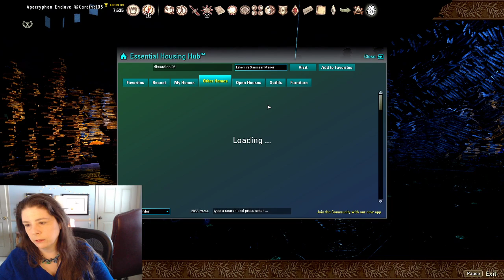February 17, 2020 housing stream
11:00 @ZaredKorsten psijic heart contest entry and meaningful valentine's day home
28 @dawnbat_nightfire exorcised romantic home
27 @sqwerl99 rosy surprise
30 @rachzilla hall lunar storytime
36 @punkichu hundings
44 @ladykommander strident
52 @kimmymy kragenhome psijic school
56 @fluffy2000 twin arches

PC EU
1:02:00 @zynnert golden gryphon tailor office
1:04 @moe-joe matthiesen build up with extra rooms
1:11 @lovathy battle of helms deep-fried potentates
1:16 @lotlurien black vine villa - plumber needed!
1:20 @bayushi2005 moonsugar flying sim
1:41 @ex0thermic forsaken with trophy/achievement art
1:49 @aelorin bouldertree with telvanni home & siltstrider fx
1:55 @architekt2702 dawnshadow with glowy gardeny goodness